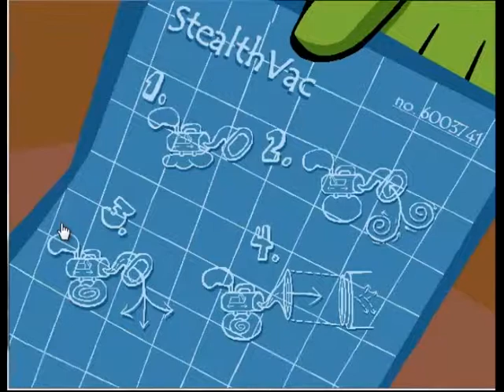Phil Appears Again | Spy Fox 2 Some Assembly Required Part 03 | Bottles and Mikey G play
Bottles and Mikey G continue their adventure and meet Phil's other doppelganger, The Caped Cock!